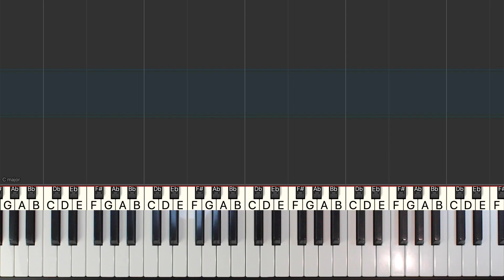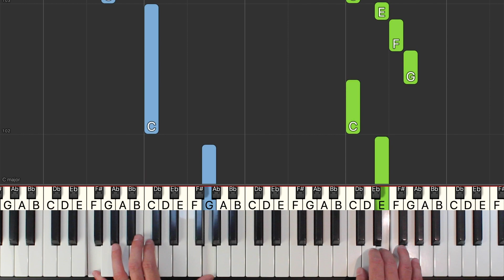Maroon 5 - Girls Like You - MEDIUM Piano Tutorial - [Sheet Music]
Learn how to play Girls Like You by Maroon 5 in a MEDIUM piano tutorial with synthesia. The sheet music is also available.